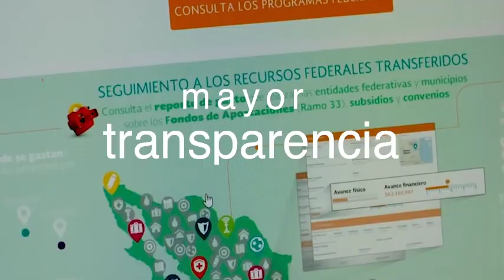Lo más importante y urgente del nuevo gobierno es restablecer la PazYSeguridad en el país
Lo más importante y urgente del nuevo gobierno es restablecer la PazYSeguridad en el país. Por eso, impulsamos un nuevo modelo de seguridad pública en la Ley de Administración Pública Federal (LOAFP).